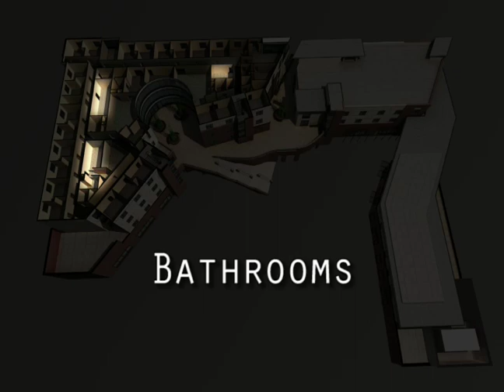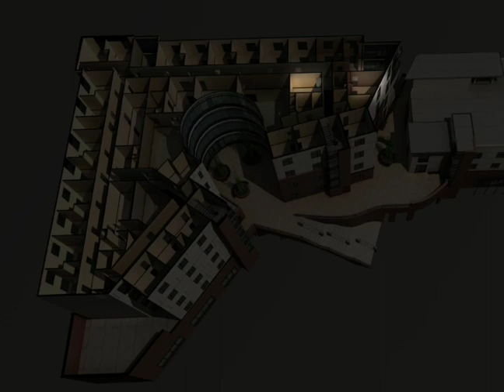Sutter Hall Animation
A 3-D animation of the new dormitory, Sutter Hall, at Chico State.  Animation and video created by the Instructional Media Center in Academic Technologies.